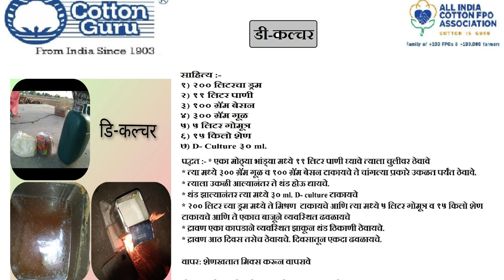कॉटनगुरु®️ किसान मित्र श्री विशाल घोडाम डी-कल्चर कसे बनवावे याचे प्रशिक्षण देताना